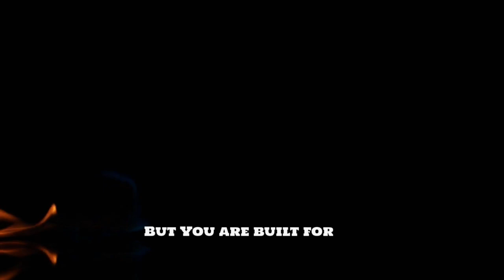Grandma's Secrets w/ Dr. Rick Wallace hosted by Emunah Y'sra ~ Dr. Wallace Drops in on Emunah!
I actually came in at the end of this discussion, but it definitely got interesting along the way. I want to thank Emunah Y'sra for inviting me.

The Need to Build Strong Black Men ~ Socializing Black Boys ~ Building Men! | Dr. Rick Wallace

Black Men Lead Vision
The Black Men Lead movement was birthed from a desire to inspire black men to abandon their natural proclivity to compete with one another in lieu of standing together in unity. One of the greatest impediments moving against black progression is the lack of black male leadership. Somewhere along the way, black men chose to abdicate their roles as leaders, providers, protectors, and coverings for those in their homes and communities. Self-aggrandizement became the new order of the day, and the finger-pointing began.

The Core Principles Taught at the Black Men Lead rite of passage initiative. “The Black man is exceptional beyond measure, but he must be willing to see beyond his conditions and the opinions of others to discover his potential to be great and to achieve extraordinary feats. He must never accept mediocrity and failure as a part of his destiny, instead choosing to write his own narrative. When he becomes committed to fulfilling his greatness, there is absolutely nothing that can stop him.” A Black man…

1. Never harms, mistreats, or disrespects a Black woman (including females of all ages)
2. Takes care of his progeny (offspring)
3. Always has control of his emotions
4. Works so that he can provide for his family
5. Strives to build wealth for his family and offspring
6. Understands the importance of ownership of businesses and property
7. Is always in a state of learning and growing
8. Takes responsibility for his own actions
9. Seeks wisdom and knowledge from men in great situations and conditions
10. Abides by a standard of excellence — never settling
11. Never makes excuses for his failures — making the necessary adjustments to overcome them

Learn more about the Black Men Lead rite of passage initiative